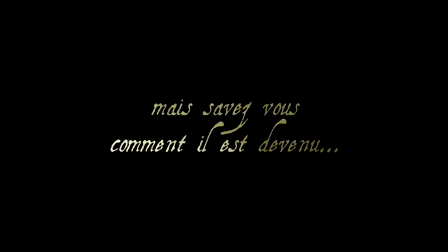Trailer Moliere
Trailer de la película Las Aventuras Amorosas del Joven Moliere, dirigida por Laurent Tirard con Romain Duris, Fabrice Luchini, Laura Morante Y Edouard Baer